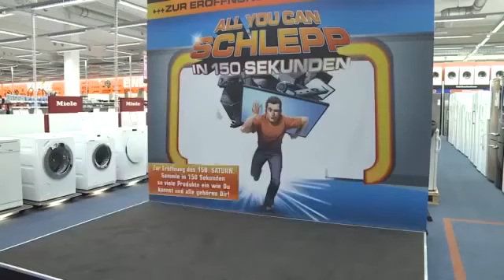150 sekund nakupování zdarma | Saturn - Německo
U příležitosti oslav otevřeného 150. obchodu Saturn v Německu, vyhlásil tento řetězec na svých facebookových stránkách soutěž. Tu vyhrál 27 letý Sebastian, který měl 150 sekund na to, aby si nanosil do svého koše co nejvíce věcí. Samozřejmě vybíral v elektrotechnice. Celková suma zboží, které si stihl donést čítala neuvěřitelných 28 946 Euro. Co byste nakoupili Vy?